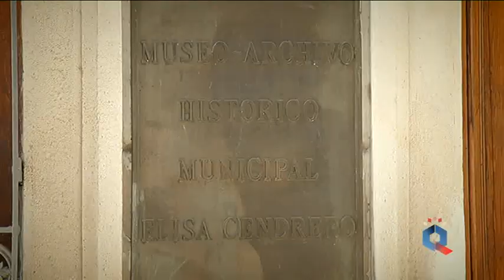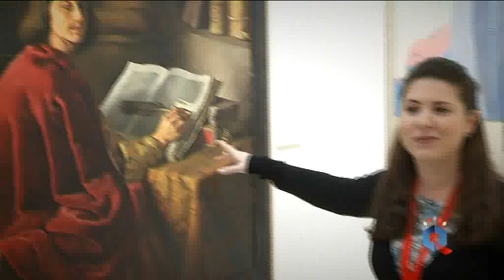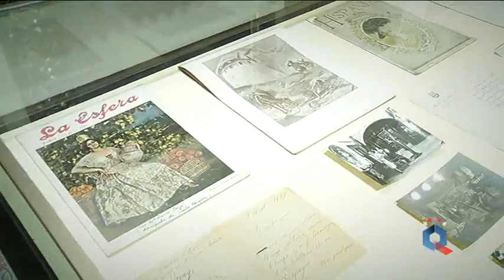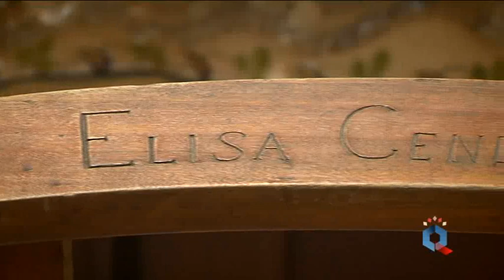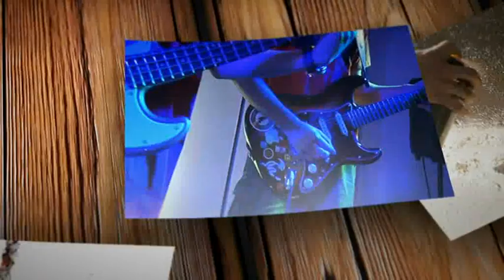'Visita guiada al Museo Elisa Cendrero'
Sin duda es una de las joyas que hay en Ciudad Real, un Museo que desde su reapertura está siendo visitado no sólo por los que vienen a conocernos sino también, por los propios ciudadrealeños que desconocían la riqueza patrimonial de la familia Medrano - Cendrero. El Ayuntamiento de Ciudad Real organiza visitas guiadas para mostrar que la nuestra, es una ciudad con historia.